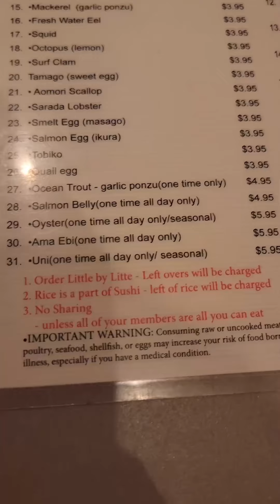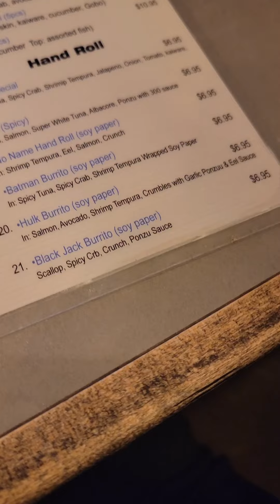Trying Sakana Sushi AYCE In Las Vegas Review!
Today, we’re at Sakana, the highest rated sushi buffet in Las Vegas! And my goodness sake, we try some interesting stuff here.